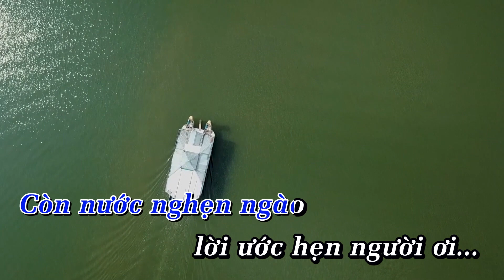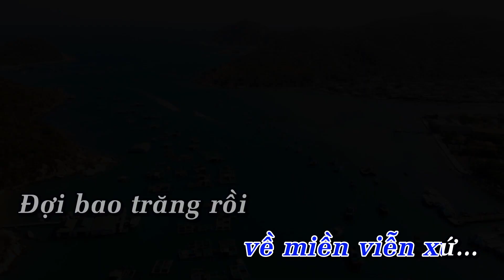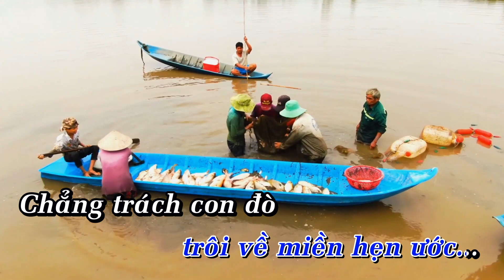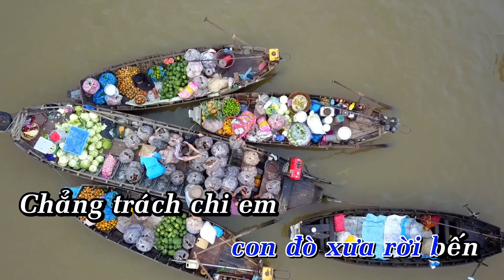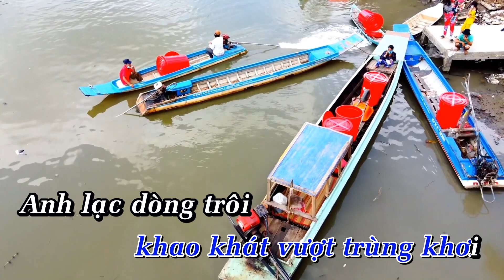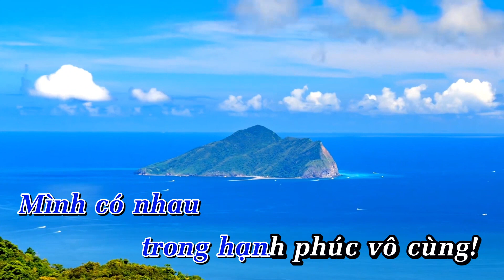TỰ TÌNH BÊN DÒNG SÔNG I TONE NU KARAOKE I ĐĂNG QUANG-DUYANH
Tự Tình Bên Dòng Sông (TONE NU KARAOKE )
Nhạc và Lời: Đăng Quang - Duy Anh